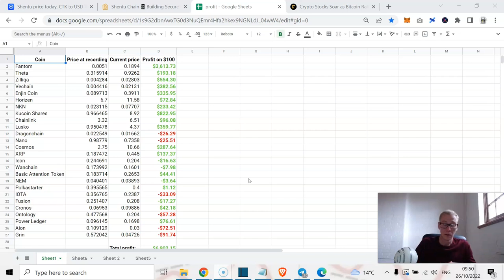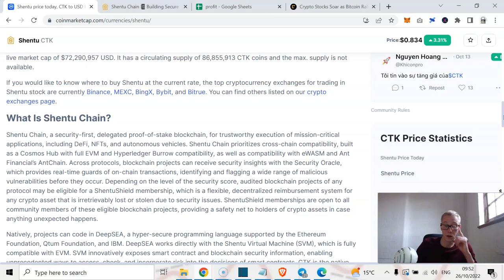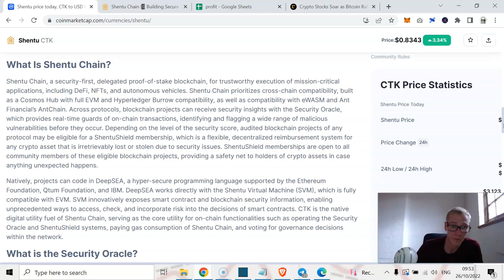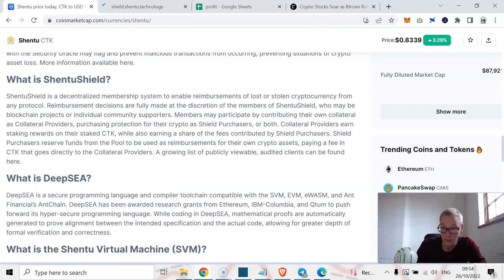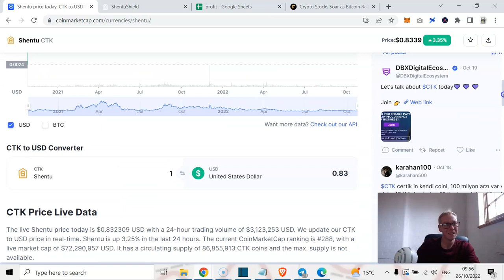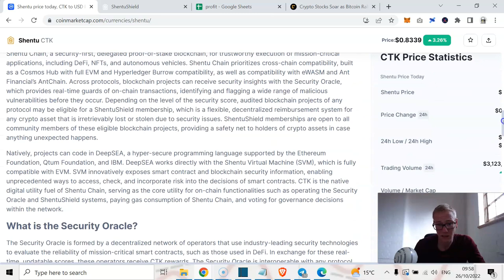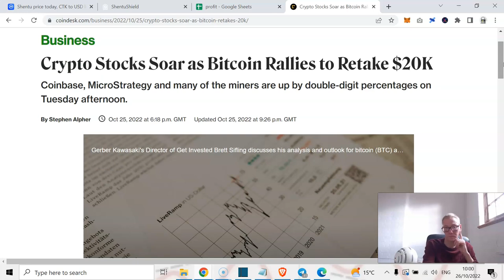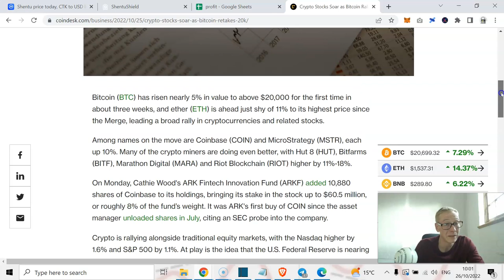Shentu (CTK) crypto review 2022 - Should 5x your money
Shentu CTK crypto review 2022. I like Shentu crypto. I like it a lot. It will almost certainly hit $4 per coin. 'How much is it right now?' you might be asking. It's at $0.80 per coin now. So there's a good chance of a 5x on our hands. Watch now as I give my CTK Shentu crypto review 2022.

TLDR - CTK Shentu crypto review 2022.